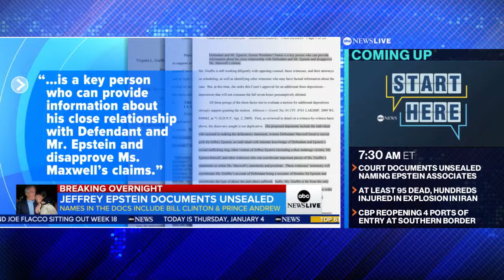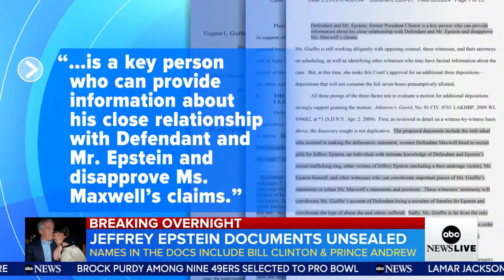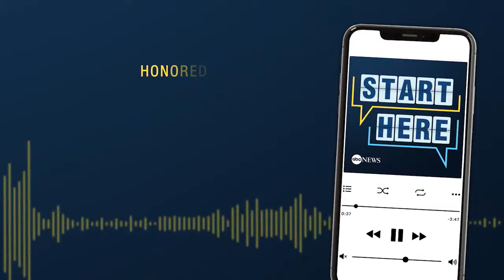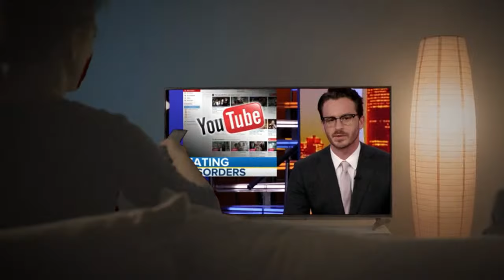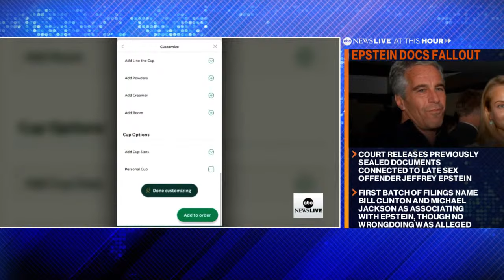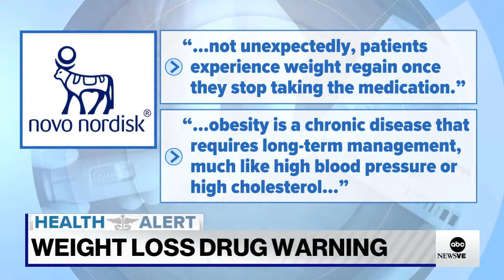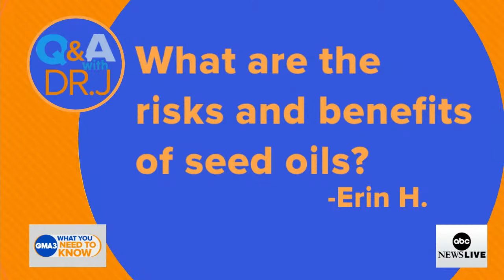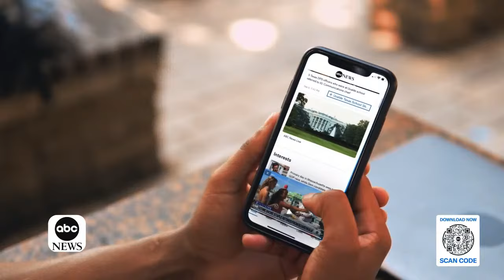LIVE: ABC News Live - Thursday, January 4